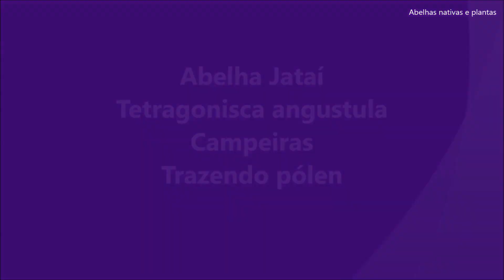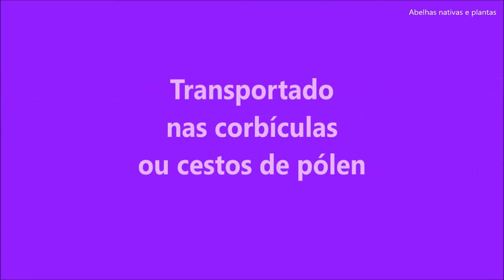Abelha Jataí Tetragonisca angustula Campeiras trazendo pólen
O vídeo mostra a movimentação de campeiras da espécie Jataí (Tetragonisca angustula) trazendo pólen. Para os amantes da meliponicultura, visualizar isso, constitui um momento prazeroso.

LEGENDADO EM ESPANHOL (AMÉRICA LATINA) INGLÊS E PORTUGUÊS (BRASIL)